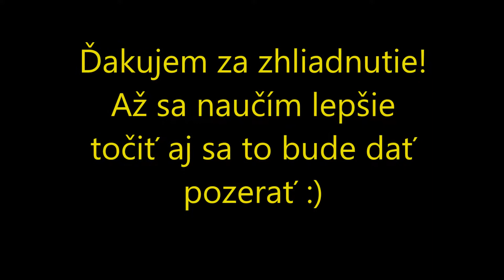Lietanie nad Šarišským hradom! Šariš Castle----Prešov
Také kratšie videjko z dnešného výletu :)
Kamerka:Hawkeye firefly q6
Model:Swift 2